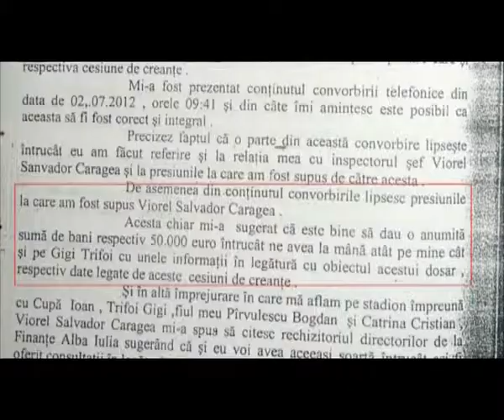PROCURORUL A UITAT SA RECLAME SPAGA